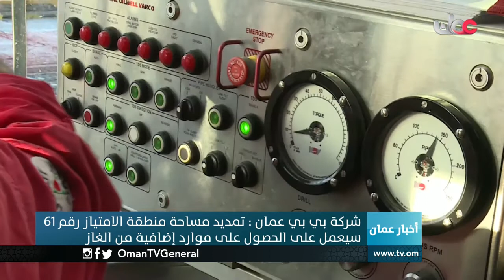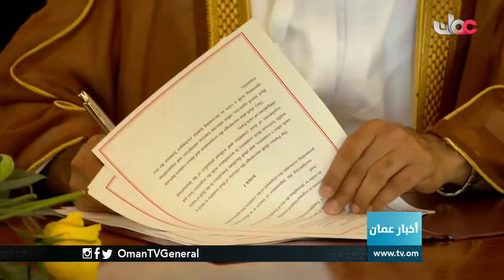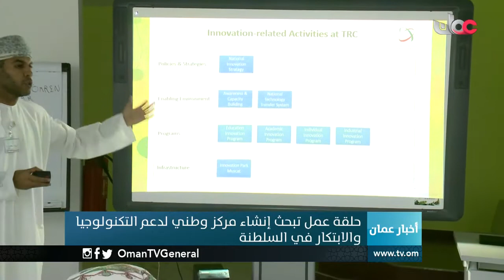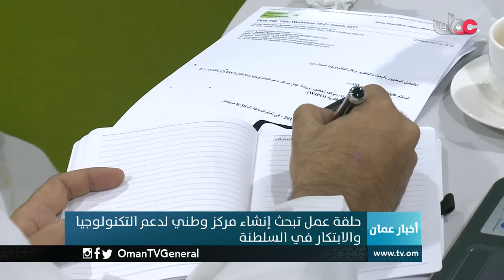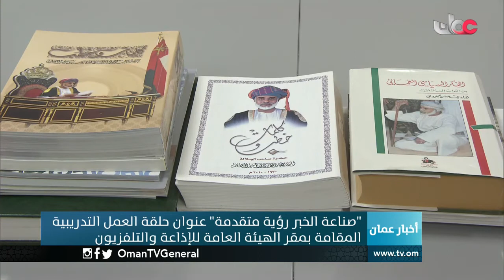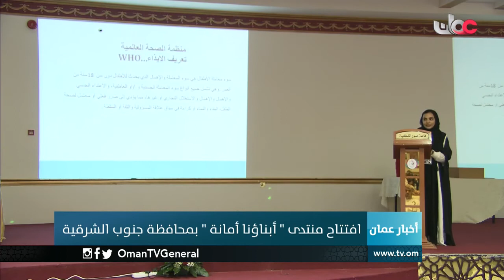أخبار عمان | الإثنين 20 مارس 2017م